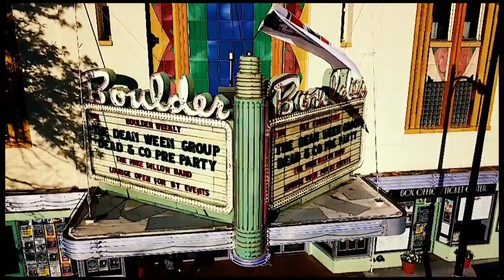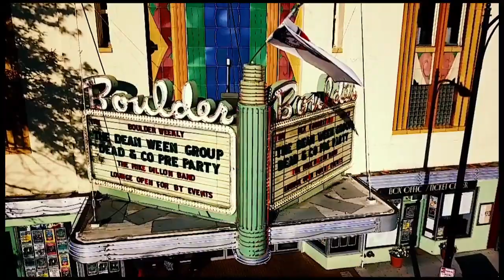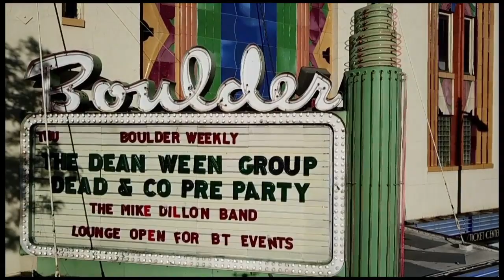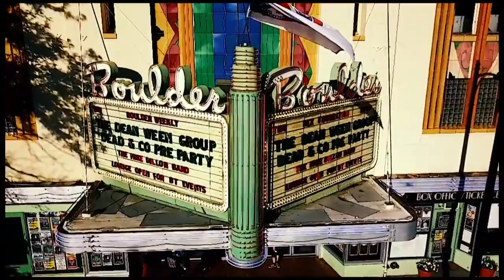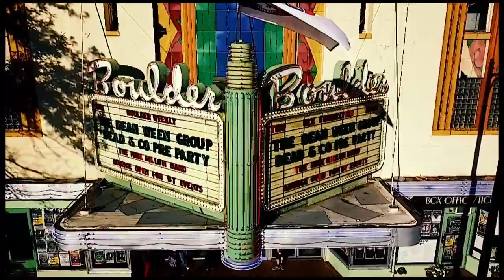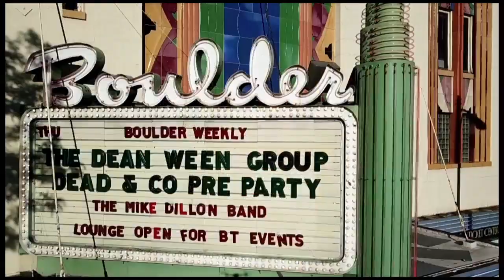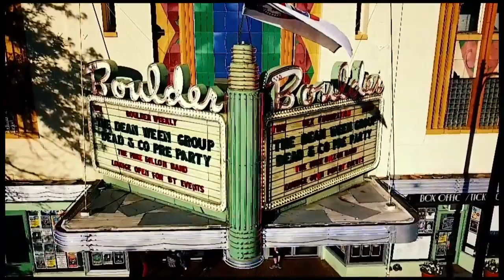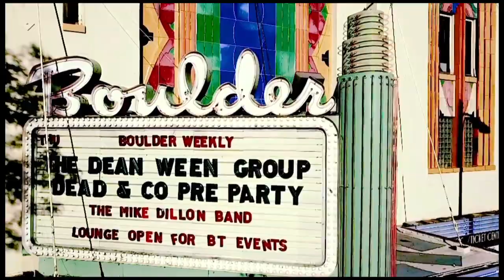Dean Ween Group: Live at the Boulder Theatre 7/12/2018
Dean Ween Group and Mike Dillon Band - Live at the Boulder Theatre